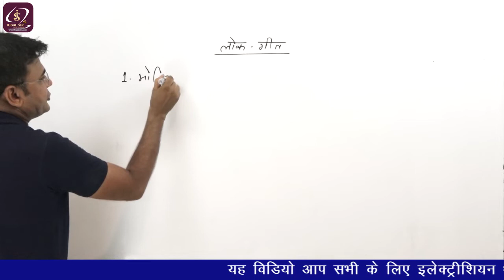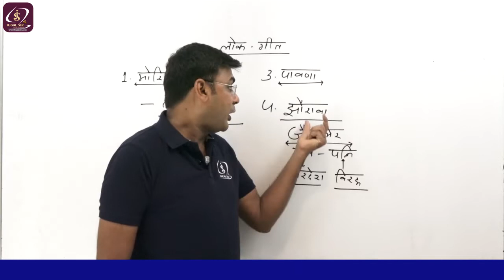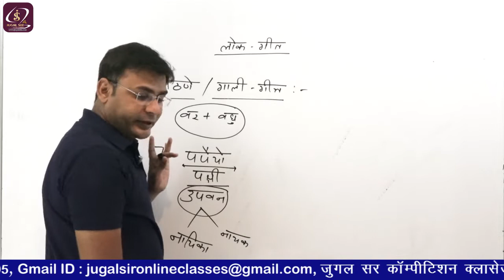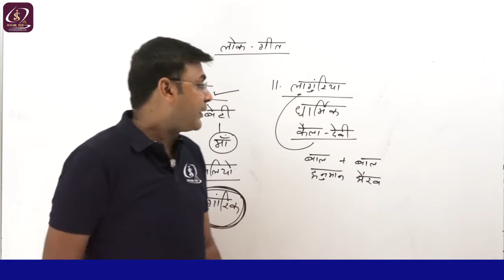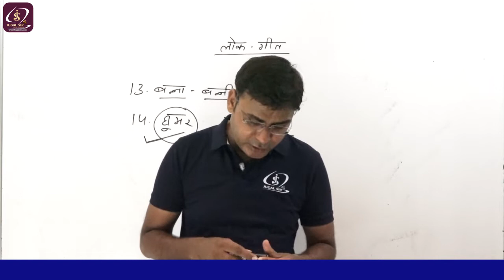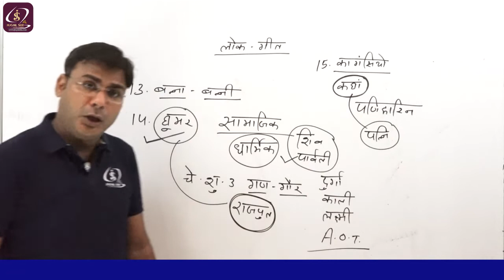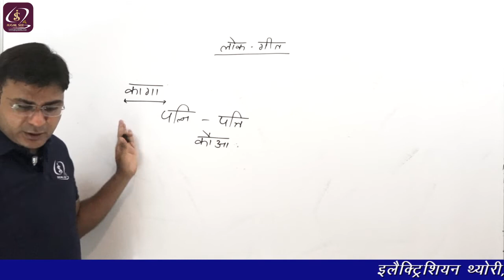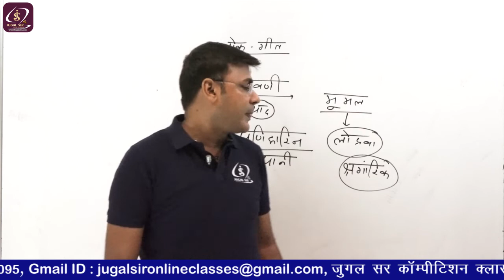Class 4 | राजस्थान कला संस्कृति - राजस्थान के प्रमुख लोक गीत | By Banwari Sir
Amazon Link -
Electrician Trade Theory

Flipkart Link-
Electrician Trade Theory